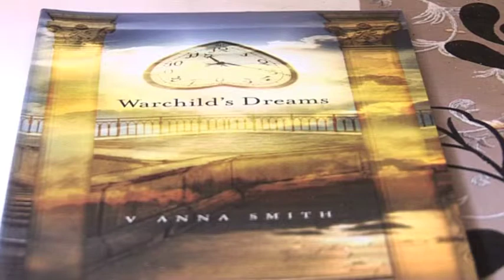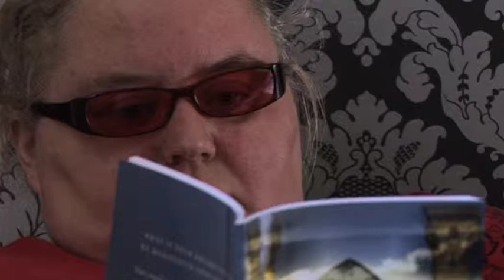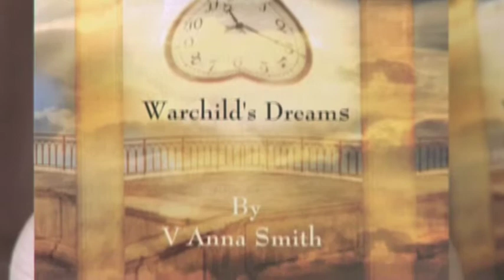Vanna Smith Dyslexic Author - Estuary TV News